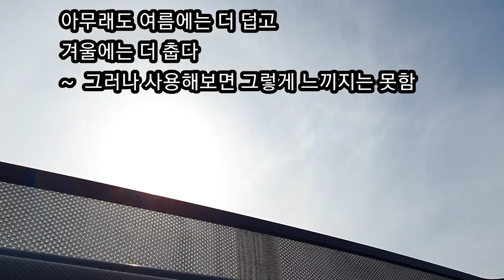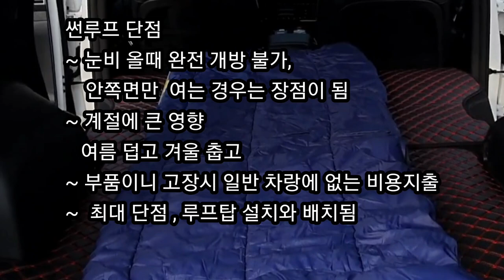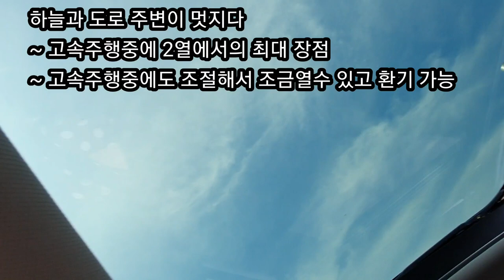[신형투싼 파노라마 썬루프]신형투싼의 파노라마 썬루프를 옵션으로 선택하는 이유와 목적은,바로 이것이 그 이유다!,The all new TUCSON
신형투싼 파노라마 썬루프를 선택하는 이유는 분명해야 한다.
 더올뉴투싼의 썬루프는 선택시에 장점과 단점이 있게 마련이다.
 장점으로는 개방감과 환기에 용이하고 2열에서의 환상적인 하늘의 공간을 볼수 있으며 무엇보다고 차박시에는 반드시 선택해야 할 옵션이다.그러나 단점으로는 계절에 따라 실내의 기온차를 보이는 것이 있고 이에 영향을 받으며 특히 루프탑을 예상한다면 썬루프는 선택하지 않는 것이 좋다